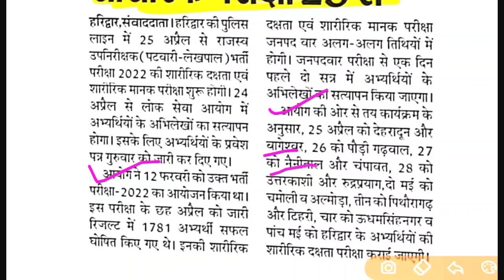ब्रेकिंग न्यूज़, इतनी जल्दी,,,आयोग ने जारी किए एडमिट कार्ड और कार्यक्रम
क्लिक,,, बंदी रक्षक फिजीकल की पूरी डिटेल जानकारी

एडमिट कार्ड डाउनलोड लिंक

नोटिफिकेशन लिंक👆👆👆 डाउनलोड

⬇️⬇️⬇️⬇️⬇️LINK ⬇️⬇️ANSWER KE

⬇️⬇️⬇️⬇️ देखिए

बंदीरक्षक भर्ती की फुल जानकारी

उत्तराखंड Gk के पिछले भाग
ukpsc_exam_calendar_2023

पुलिस कॉन्स्टेबल भर्ती परीक्षा हेतु सिलेबस डाऊनलोड करें

उत्तराखण्ड_लोक_सेवा_आयोग_भर्तियां _2022
फॉरेस्ट गार्ड भर्ती2022
bandirakshak_physical_date_2023
bandirakshak_physical_date_2023
bandirakshak_physical_date_2023
bandirakshak_physical_date_2023
bandirakshak_physical_date_2023
bandirakshak_physical_date_2023
bandirakshak_physical_date_2023
बंदीरक्षक_फिजिकल_2023
bandirakshak physical date
bandirachak physical
bandirakshak physical date
bandirachak physical
bandirakshak physical date
bandirachak physical
bandirakshak physical date